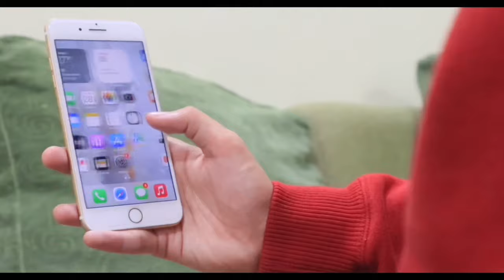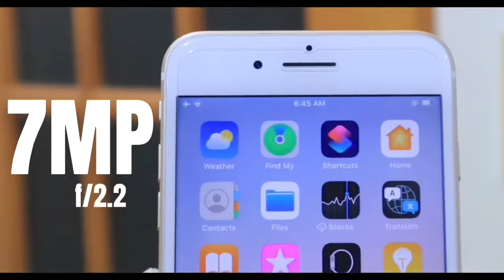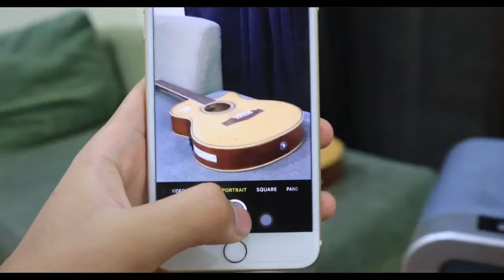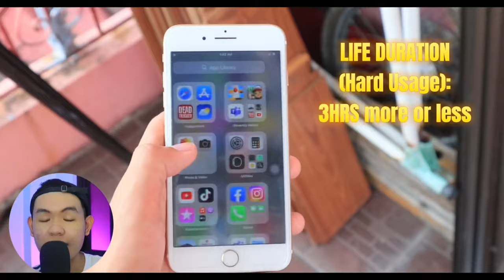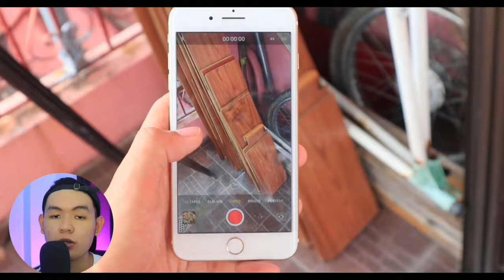iPhone 7 Plus Review in 2022: SULIT nga ba sa 7K?!